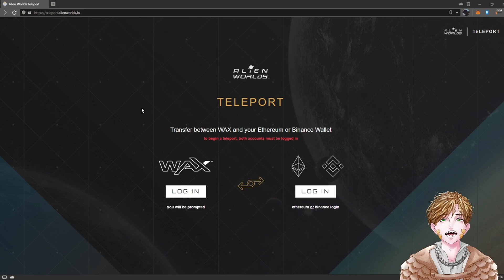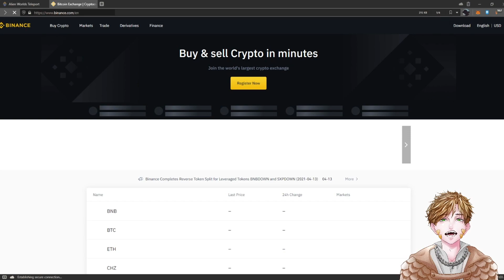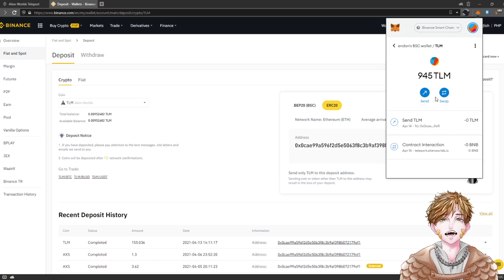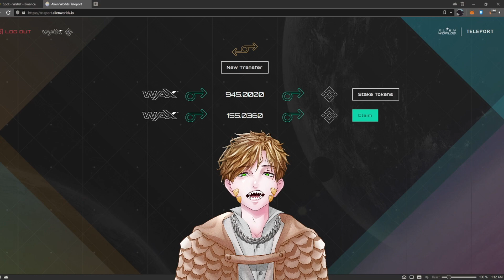How to Teleport TLM from WAX to Binance Smart Chain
Best guide on how to transfer/teleport your Alien Worlds TLM from WAX to BSC (Binance Smart Chain) Tutorial with BONUS: Send to Binance Wallet
👇👇 Important links 👇👇

TIMESTAMPS
0:00 Intro
0:13 Log-in WAX/BSC
0:42 Transfer & Claim TLM
1:38 BONUS: Send TLM to Binance Wallet
2:50 Recap
3:09 Outro